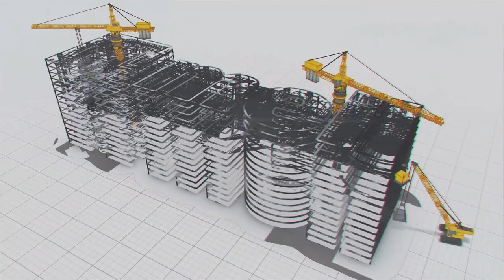Megha Engineering fast expanding across the globe | MEIL